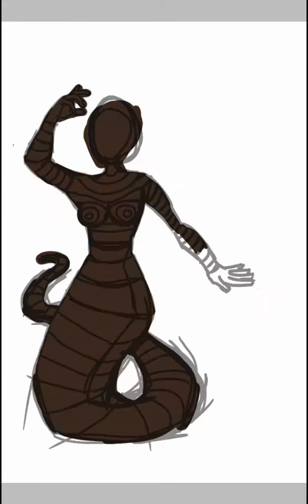Naga picture: preview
Blehhh, this is taking me more work than my usual, so here's a quick preview of the piece. Fingers crossed that it looks good when finished...
*turn the lightbulb, turn the lightbulb*